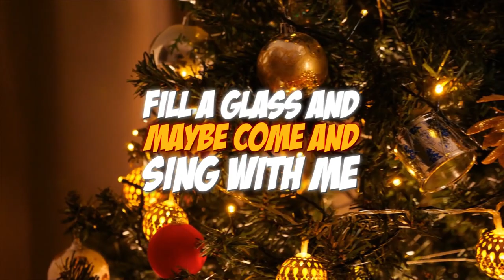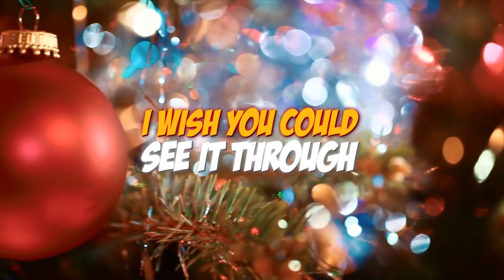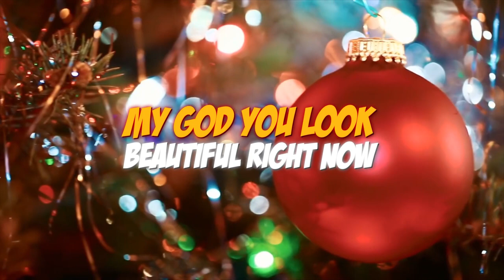Merry Christmas Lyric Video Brian Jacobs ft Courtney Yeo Thiessen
Along with my daughter in-laws Courtney Yeo-Thiessen on vocals and Amber Bezte on piano, Cole Enns on Bass Guitar, and Ed Friesen on Drums. Recorded, Mixed and Mastered at Manchester Studios by Gustavo Peters!